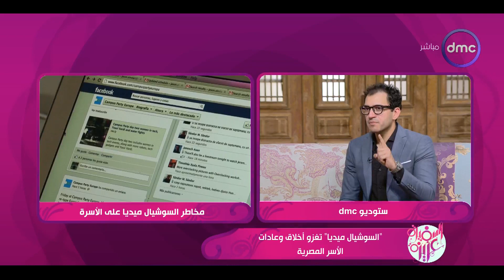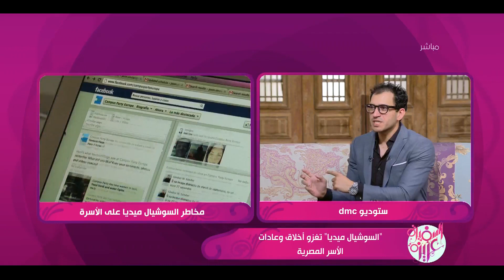السفيرة عزيزة مع "سناء منصور وشيرين عفت" | السبت 8/7/2023 | الحلقة الكاملة